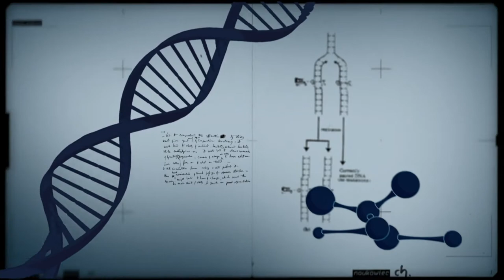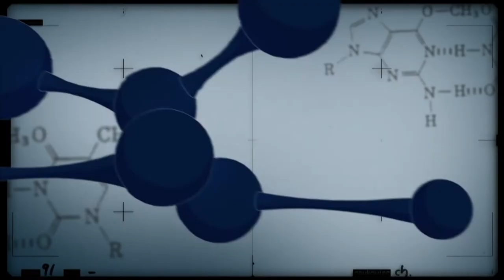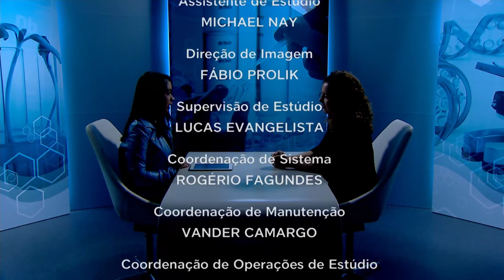Bioprodutos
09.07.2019 -  O Conexão Ciência desta semana conversar sobre bioprodutos gerados por via biotecnológica e, também, a partir de biomassas. Embrapa investe em pesquisa de processos produtivos mais sustentáveis.